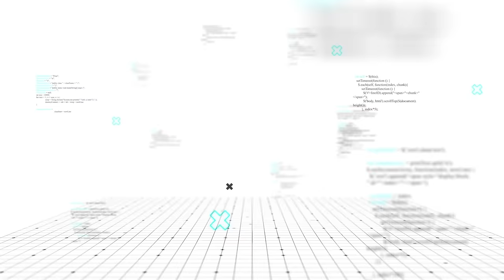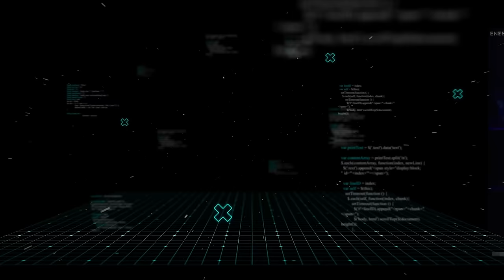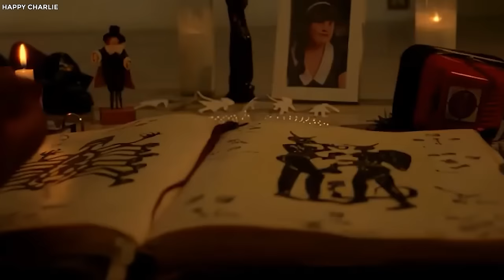Stevie Nicks's Rare Photos and Untold Truths